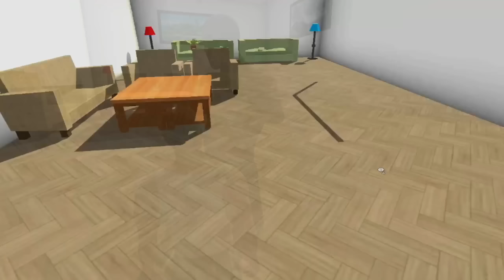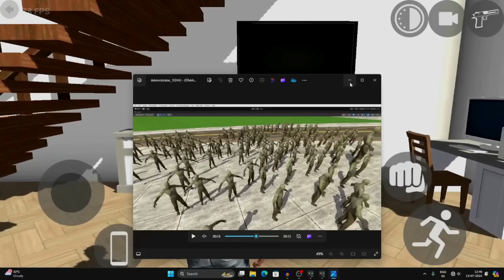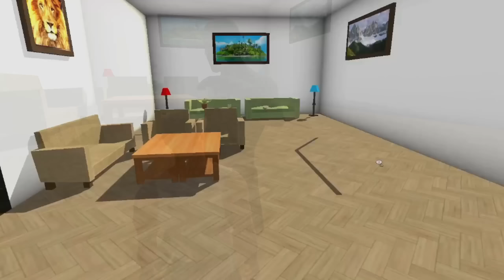SWIMMING POOL WATER EMPTY - INDIAN BIKES DRIVING 3D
CREDIT - @rohitgamingstudio6902